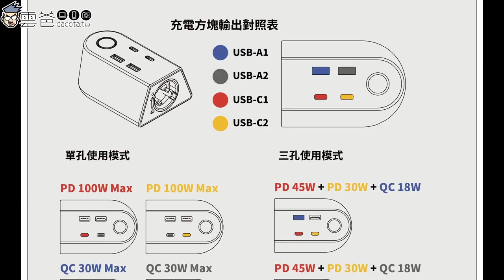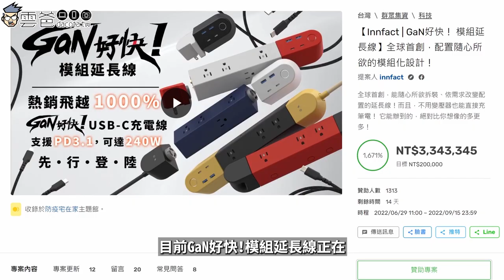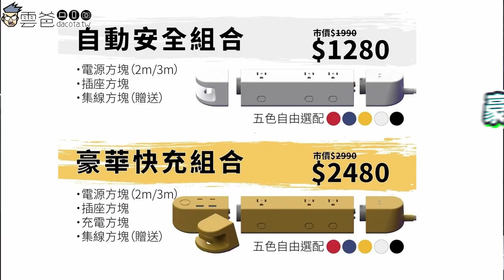【雲爸開箱】GaN好快!模組延長線，世界最強模組設計，支援240W輸出，2C2A，孔位多變隨心調整長度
【Innfact | GaN好快！ 模組延長線】

 目前GaN好快！模組延長線，現在正在三創園區八樓的Tesoro攤位展示中！
不僅現場五種顏色都有，還可以直接試試充電速度、拿起來拆裝看看喔！

3C 部落格，每天給你最新資訊，每日更新